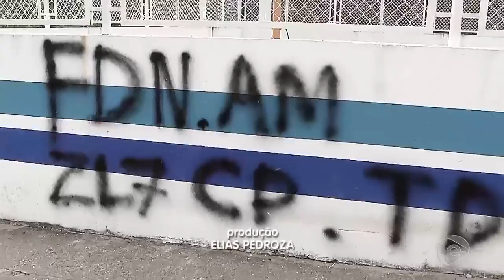Jornal Em Tempo 12 09 2019 3º Bloco